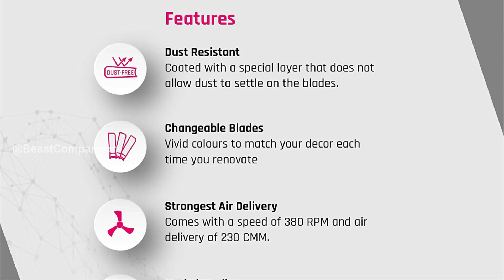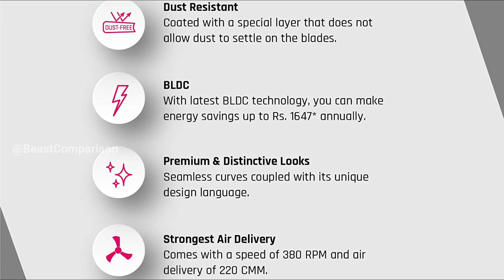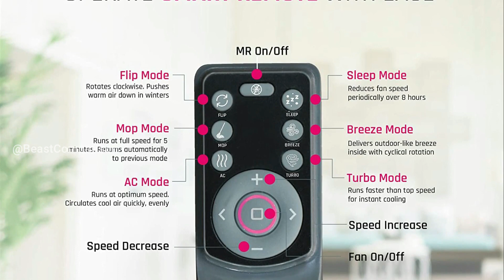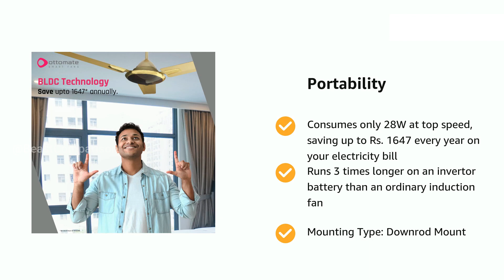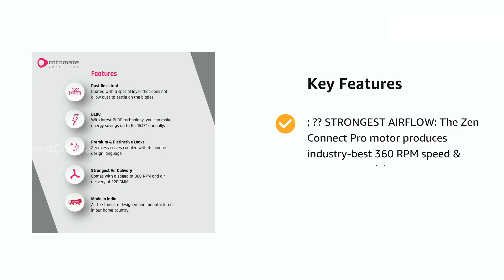Top 5 Ottomate BLDC Ceiling Fan In 2024 🔥Ottomate BLDC Ceiling Fan Prices 🔥 BLDC Ceiling Fan In 2024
In this video we will talk about Top 5 Ottomate BLDC Ceiling Fans In 2024, Best Ottomate BLDC Ceiling Fans, Ottomate BLDC Ceiling Fan Prices, Ottomate BLDC Ceiling Fan Reviews And BLDC Ceiling Fan In 2024